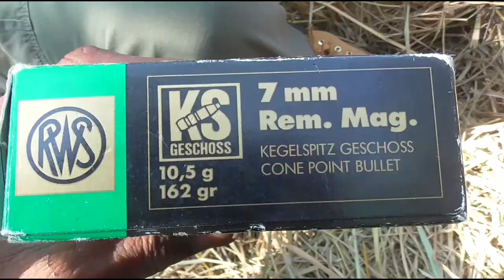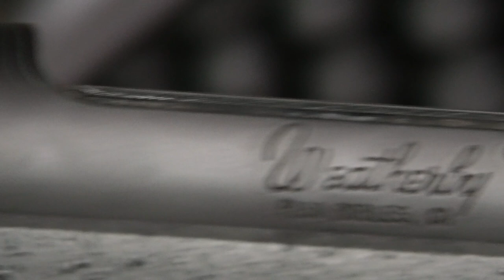Start of 2022/2023. Wild Boar 🐗 at QMS